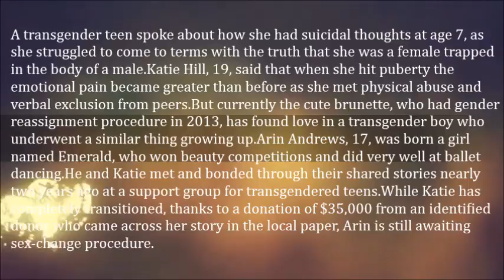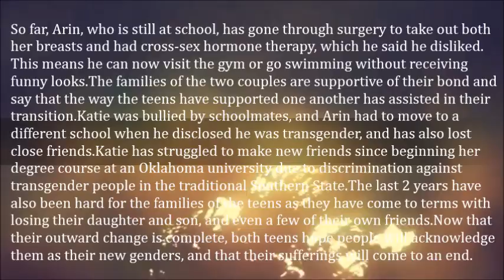19 Yr Old Transgender Love Story -Katie Hill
A transgender teen spoke about how she had suicidal thoughts at age 7, as she struggled to come to...